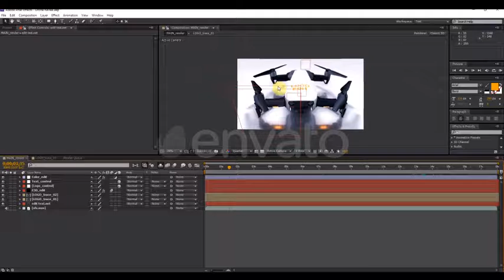Drone Reveal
video tutorial
FullHD 1920X1080
CS6, CC, CC 2014, CC 2015, CC 2016, CC 2017, CC 2018